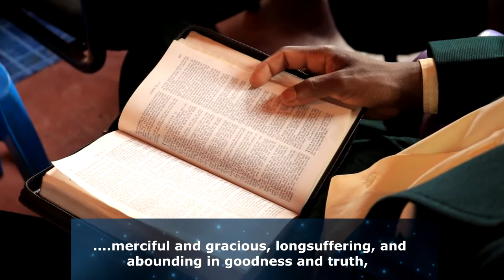GOODNESS OF GOD 2A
God's name reveals his nature. The Lord reveals his identity to Moses as he tries to convince the Lord to accompany them to the promised land after the idol worship incident in the camp. Moses gets a breakthrough after understanding the nature of God. Our understanding of God's nature builds faith and empowers us to walk with Him in confidence.